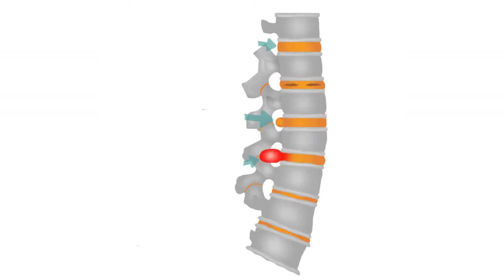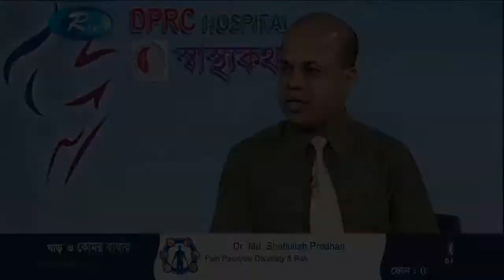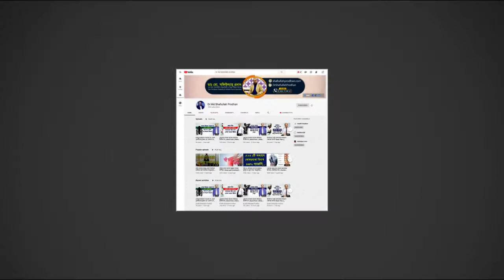বসে কিছুক্ষন কাজ করলে কোমর ব্যথা করে || Back Pain || PLID || Treatment